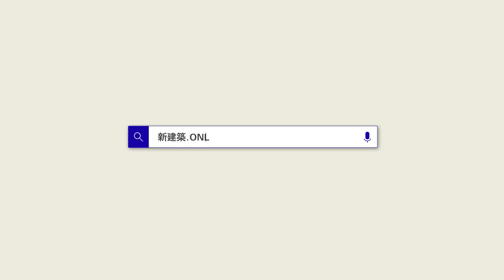大崎の住宅｜武田清明建築設計事務所｜新建築住宅特集【住宅】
都市部の住宅地の角に建つ、厚みのある外壁と外周部にトップライトを設けた屋根で構成される木造3階建ての2世帯住宅。耐火性能を外壁と屋根面で取り切ることで、木造現しの内部をつくると共に、空からの光を内包する住空間としている。

新建築社のオンラインメディア

▽掲載号（新建築住宅特集2023年6月号）

各種SNSも発信しています！